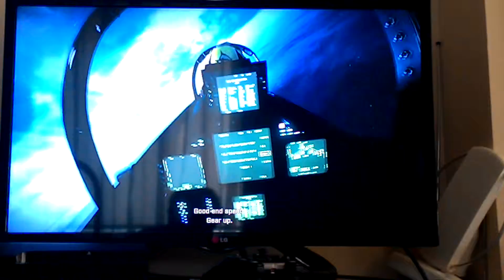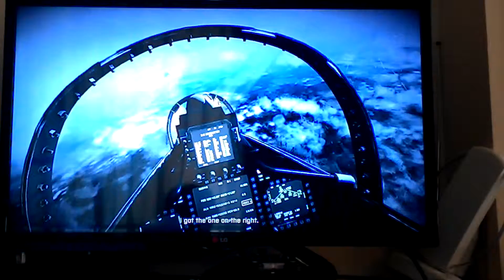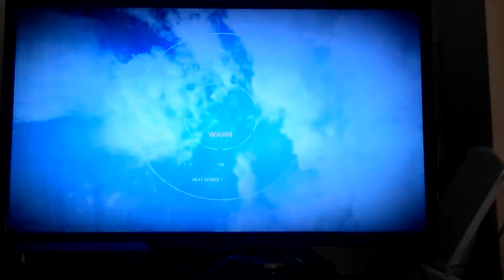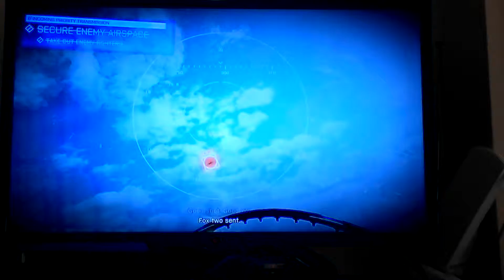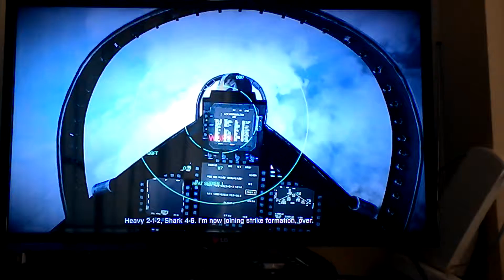Battlefıeld 3 bölüm 6